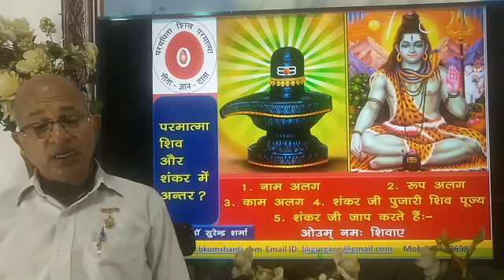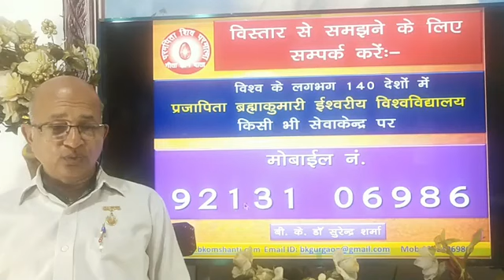ब्रह्मा कुमारीज कोर्स 3रा दिन P-8/शिव और शंकर में अंतर/Differance bitween Shiv&Shankar/BKDr Surender